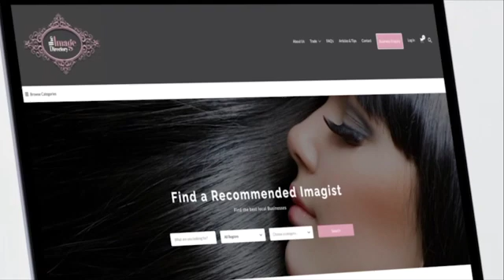The Image Directory Beauty Hair Aesthtics.mov